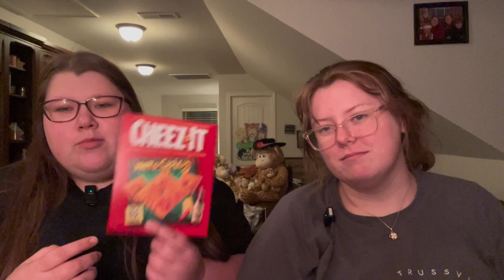ASMR CANDY AND SNACKS MUKBANG 🧁🍬🍭oreos, cashews, taffy, skittles, cheese it’s, red bull, etc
⚠️warning to headphone users: it does get loud :-)⚠️

🌈🪩hi y’all!! here’s a new video that we wanted to try!! we enjoyed filming this, let us know if you liked watching!!

🌈🪩also,celcius and alaninu , we love you!! ❤️

hope you enjoy, love you guys!!! 🩷💘